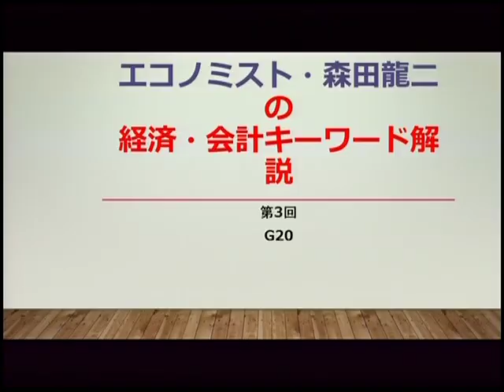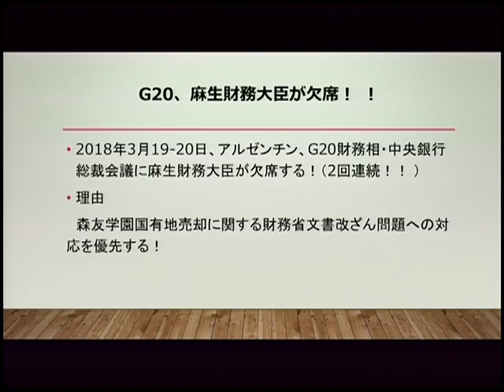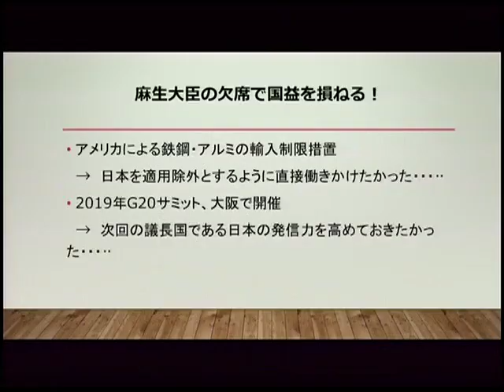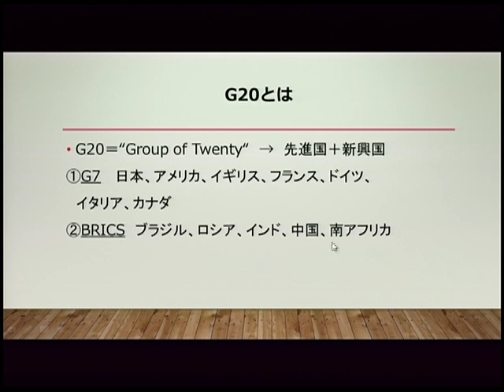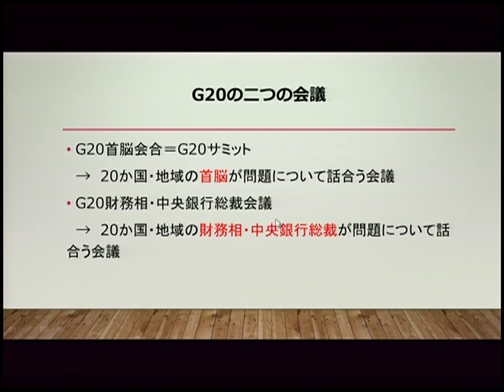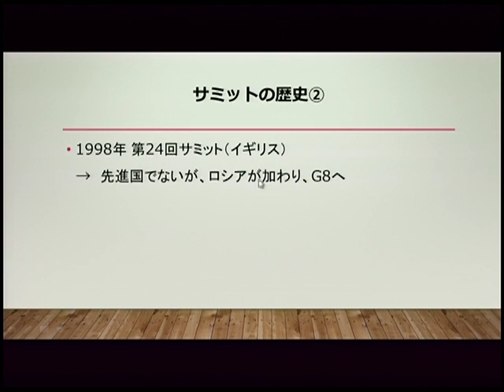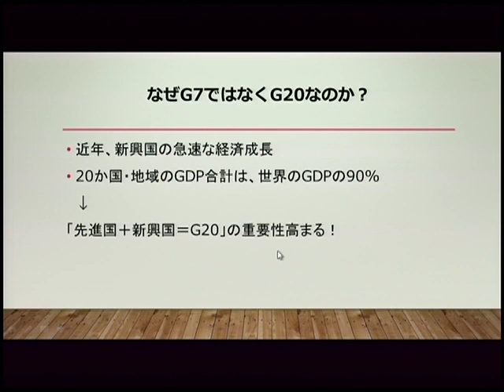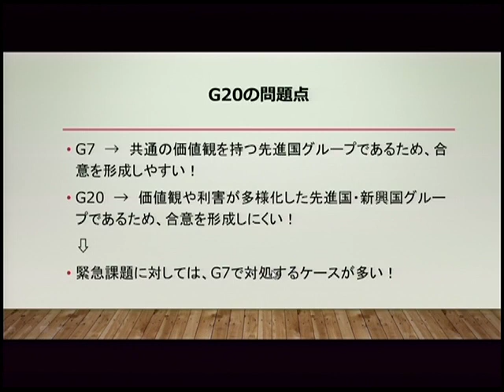G20 エコノミスト・森田龍二の経済・会計キーワード解説 第3回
森田龍二LEC専任講師が、経済・会計の領域からキーワードをピックアップして解説していきます。